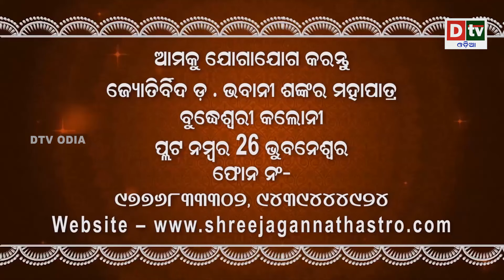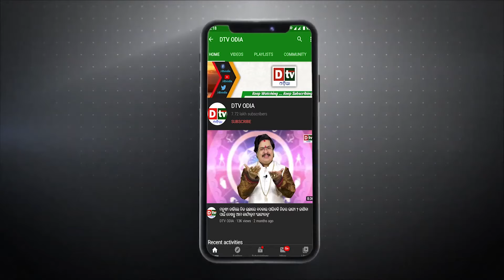ଆପଣଙ୍କ ଜାତକରେ ଅଛି କି ଦରିଦ୍ର ଯୋଗ ? | Bhagya Darpan | Dr Bhabanishankar Mohapatra